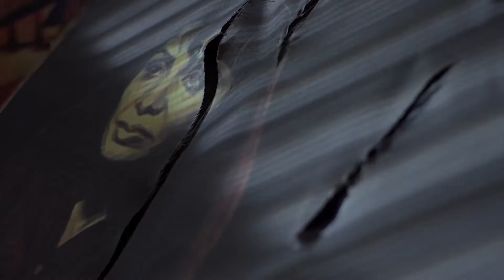LETTER TO PRESIDENT تریلر فلم ؛نامه ای به رئیس جمهور؛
LETTER TO PRESIDENT shot in Kabul Afghanistan تریلر فلم ؛نامه ای به رئیس جمهور؛